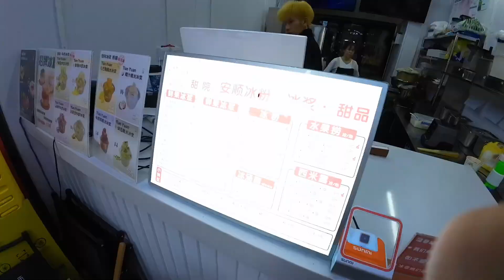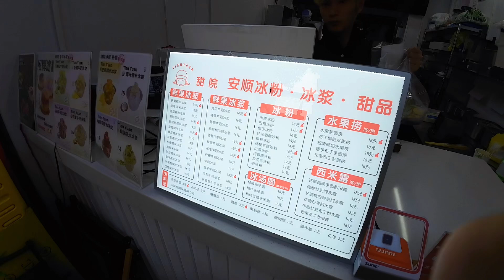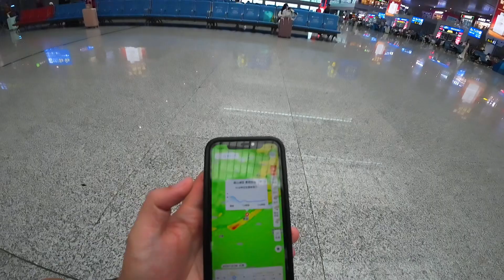贵阳原声记忆 | 梦想城，蛋包洋芋，香酥鸭，悦然广场，小肥猪地毯火锅，贵阳北站